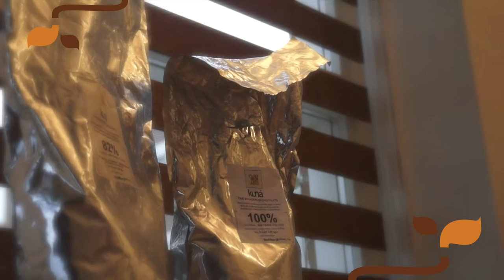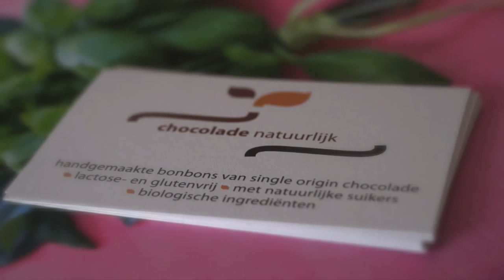Chocolade natuurlijk - Promo Kerst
Voor Iceberg Webshop Hands een korte (Kerst) promo mogen maken waarin Chocolade natuurlijk (letterlijk) op de kaart wordt gezet.
Met een QR-code konden de relaties het filmpje bekijken en de gedachte achter het eerlijke product en lekkere chocolade wordt zo meegegeven.

Missie van Chocolade natuurlijk is een mooie en lekkere bonbon maken, waar iedereen van kan genieten, ook als je last hebt van een voedingintolerantie of allergie.
Glutenvrij, lactosevrij, suikervrij.